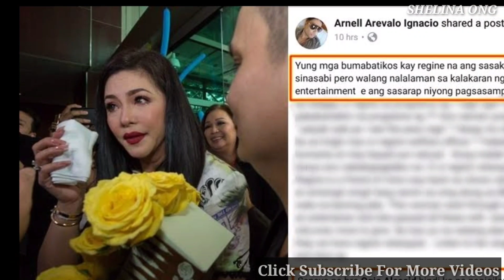OGIE ALCASID, sinupalpal ng GMA 7! SARAH GERONIMO masayang ililipat sa GMA 7?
Ogie Alcasid Sinupalpal ng Gma 7 Kapuso Network! Dahil nga ba to sa asawang si Regine Velasquez ???

Legit and Full trusted 💯

Out of Country is available to order! Bulk orders are accepted ..